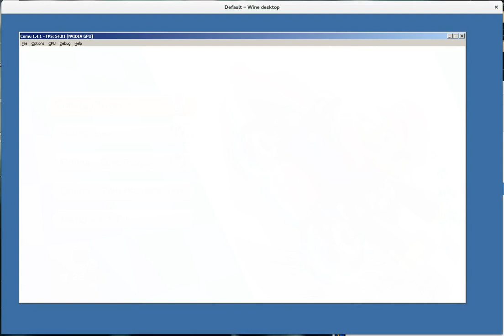CEMU 1.4.1 Mario Kart 8 : Linux (Wine x64)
It appears that CEMU works very well in Wine. This probably makes sense as it uses opengl so there is no conversion required for the GPU. The sound on the other hand is another matter. It is just white noise. I disabled it for this video.

Before I started the recording there was Blue squares randomly placed around the map, these seemed to go away after recording started?

Cemu 1.4.1
Wine 1.9.4
Fedora 23
Core i7 @ 3.5Ghz
6 Gig Ram
GTX 770